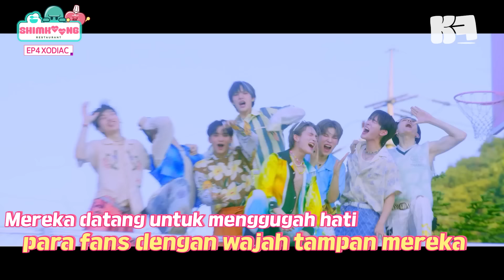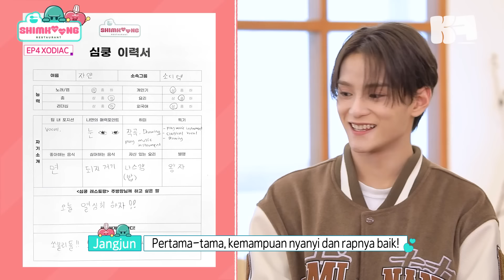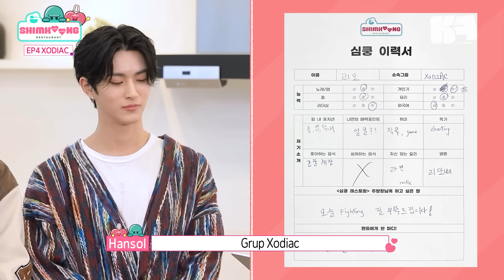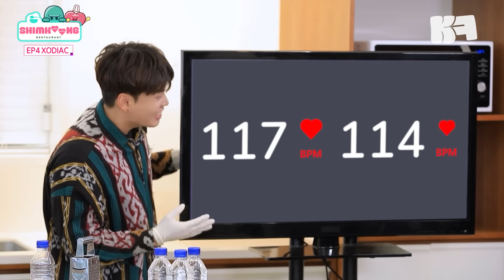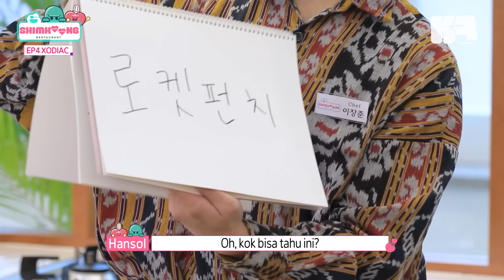Ayam Goreng Lengkuas dari duo gemes Zayyan &Leo Xodiac buat para X-bliss |Shimkoong Restaurant Ep.4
Hari ini Shimkoong Restaurant dikunjungi oleh K-pop Group yang baru aja comeback! Xodiac hadir untuk unjuk keterampilan memasakan masakan Indonesia, yaitu Mie Ayam!🇮🇩

Tonton full video untuk tahu keseruan masak Zayan dan Leo Xodiac ya!